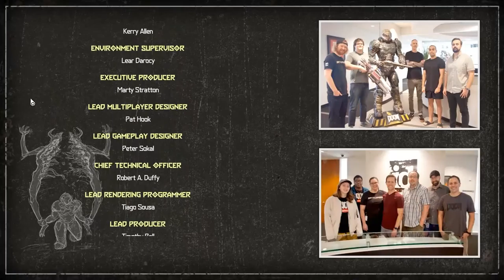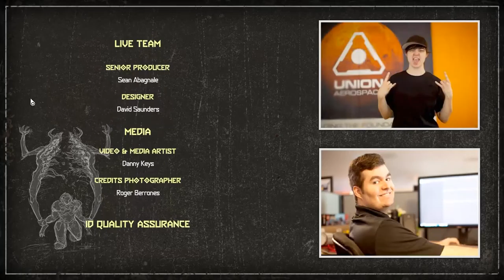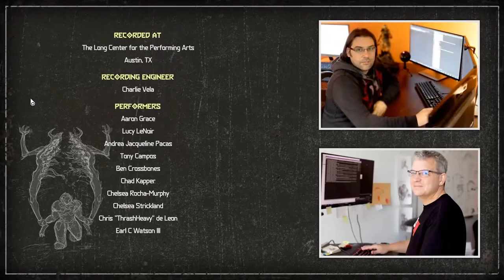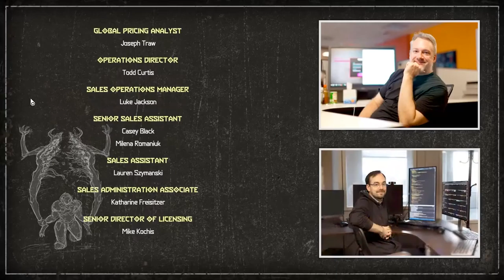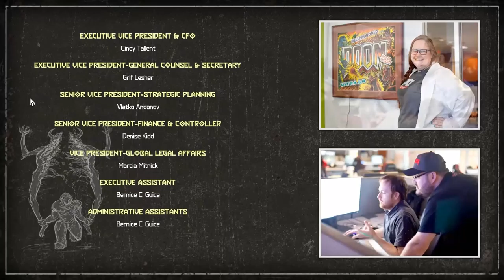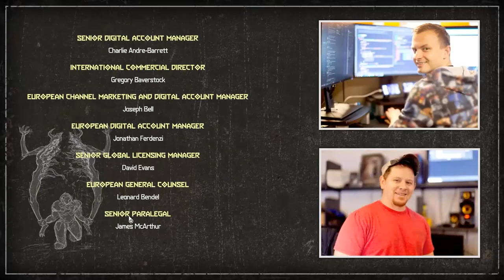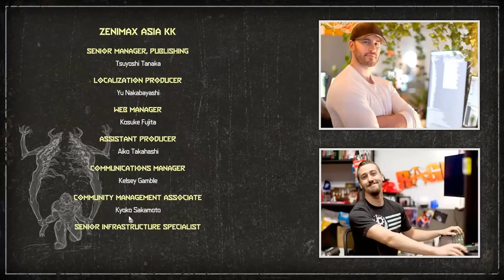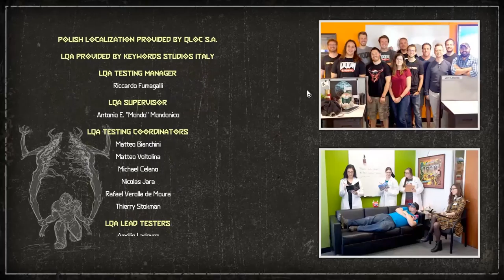Doom Eternal Let's Fail Ep: 47 | Axel Grave Fail Inc | Nightmare Mode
With this it is done, we take on the last stage of the Icon of Sin and head back to the ship to kill some game playing with action figures...and maybe if these videos get enough views we’ll try the master levels and slayer gates.
After a suggestion from one of our staff here at Fail Inc Axel is finally giving Doom Eternal a run through and what does he do, Nightmare on his first try. We hope you enjoy watching him suffer. There will be guns, there will be laughs, there will be crying but above all there will be doom If you enjoyed watching this video, or just want to chat with us about Doom Eternal leave a comment below. If you want an earlier look at our game play you can check out at the link below to see our various gaming and music live streams.